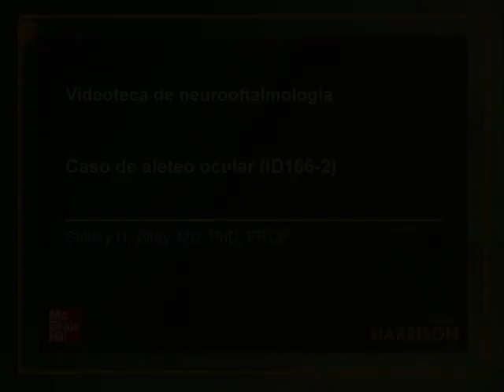Aleteo Ocular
Tenemos el caso de una paciente  quien presento como síntoma inicial visión borrosa, fue valorada en la Clínica Neurovisual por un ataque monocular de neuritis óptica que se resolvió por completo. Seis meses más tarde, desarrolló marcha inestable y presentaba ataxia bilateral. Se estableció el diagnóstico de esclerosis múltiple
(MS).

Examen neurooftalmológico:
Con excepción de los movimientos oculares, que en la mirada central mostraron brotes episódicos de movimientos sacádicos horizontales consecutivos sin un intervalo intersacádico, característico del aleteo ocular, el resto de la exploración fue normal. La paciente se atendió antes que se contara con neuroimagen por MRI. En 1954, Cogan usó por primera vez el término aleteo ocular para describir un raro trastorno de movimientos oculares horizontales caracterizados por brotes rápidos de movimientos oscilatorios horizontales consecutivos sincrónicos, casi siempre en la posición primaria de la mirada. Desde entonces se han publicado más de 50 reportes, casi siempre casos aislados o pequeñas series, que vinculan el fenómeno con una amplia variedad de trastornos del tronco encefálico y cerebelo; p. ej., después de infección enteroviral, paludismo cerebral, tratamiento con ciclosporina y meningitis, pero tal vez vinculados más a menudo con estados parainfecciosos o, con opsoclono, como una manifestación paraneoplásica de un tumor maligno oculto.